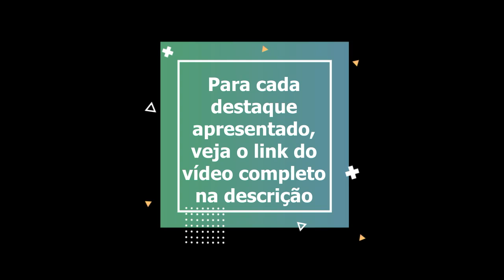Retrospectiva 2022 - Por onde andamos neste ano?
Olá. Por onde andamos neste ano de 2022? Fizemos vários pequenos passeios entre Rio e São Paulo e uma esticada até o Maranhão. Venha junto relembrar em nossa Retrospectiva do ano.
Os links com os vídeos completos de cada destaque apresentado nessa retrospectiva, estão aí embaixo. Será um prazer mostrar pra vc tudo com mais detalhes.

Se vc prefere ler ao invés de vídeos, em nosso blog todos esses atrativos estão detalhados com muito texto e dicas. Basta usar a lupa e procurar por cada tema.
Music Lounge.mp3 from Movavi Library licensed

Nosso blog de Viagem e conteúdo técnico sobre campismo e caravanismo vc pode acessar

Se você está interessado em CARAVANISMO (viagens com trailer ou motorhome), aqui no canal tem uma playlist com material técnico sobre o assunto e todos os campings que já visitamos. Passa lá.